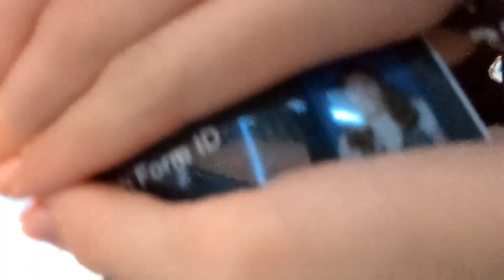first day at sixth form!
I'm now in year 12 😮

//socials//
@hollyelsm insta and tiktok

//background music//
chillpeach- Mushroom's life